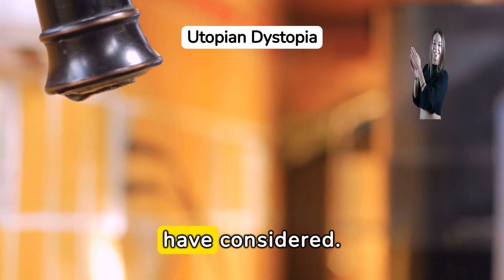Fiction's Astonishing Predictions for 2024